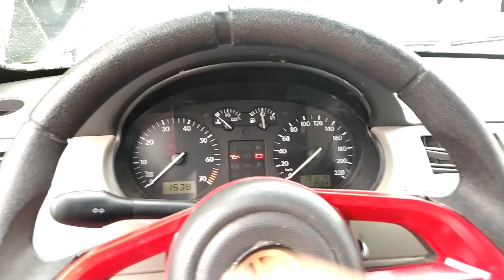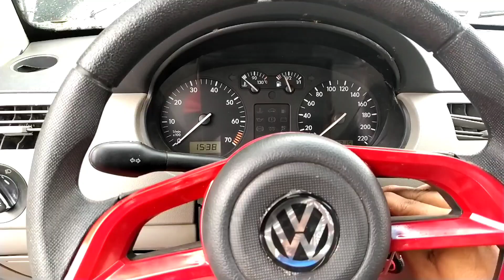Finalmente troquei a buzina por uma nova do nosso Gol G3. Buzina de um pólo.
Agora nosso carro tem buzina...De um pólo...Se você comprou uma semelhante pode ver como é fácil instalar😎🤙